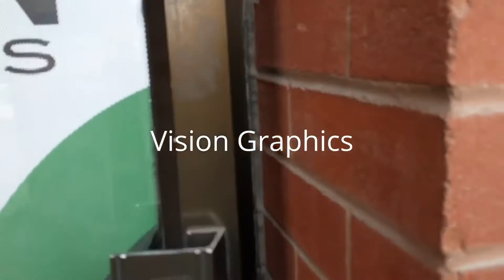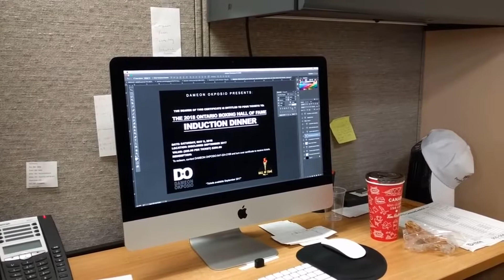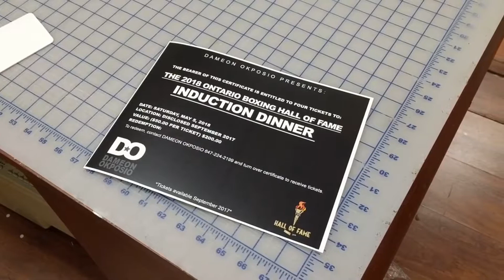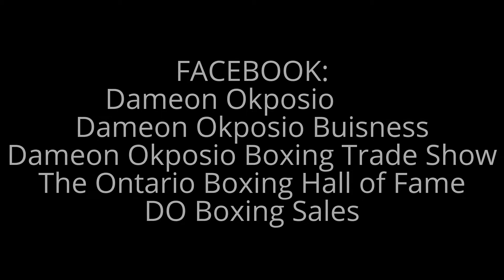DO Boxing Show – Episode 511 – Creating a certificate for ticket giveaway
On this day, Dameon Okposio headed to one of his regular printers and the guys at "Vision Graphics" assisted in creating a professional looking certificate at their print shop in Mississauga. DO Promotions always trys to create things in a professional manner. and this certificate is for a 4 ticket giveaway/raffle for "An Evening Under The Stars" A boat cruise in honour of Eddie "The Hurricane" Melo.

The boat cruise is scheduled for Saturday, August 12, 2017. It is a non-profit event to raise funds for under privileged young amateur boxers and children of victims of homicide. There will be raffles, music, and special guests.